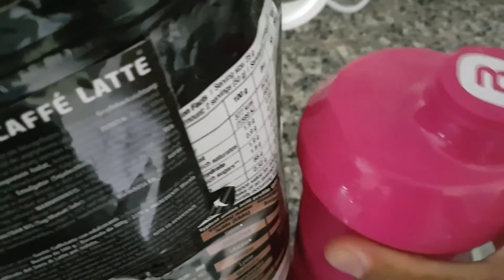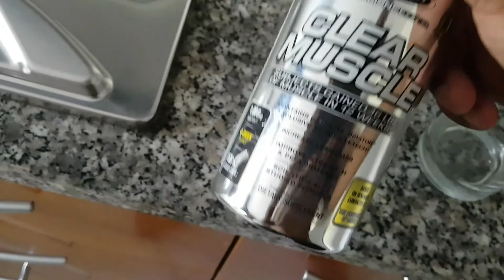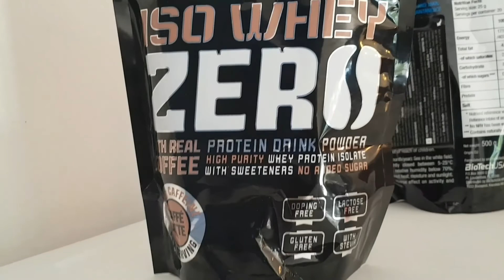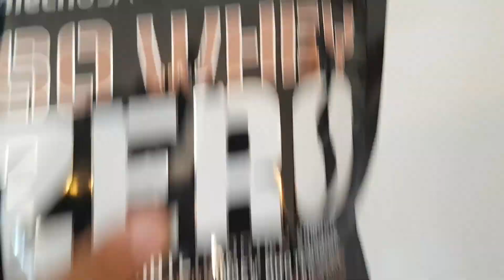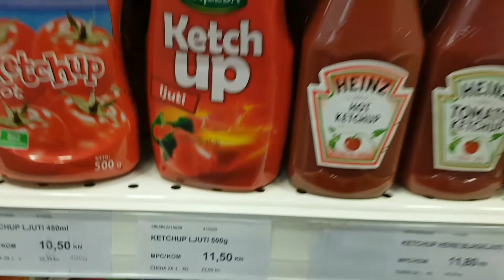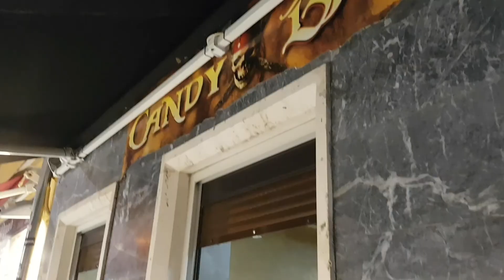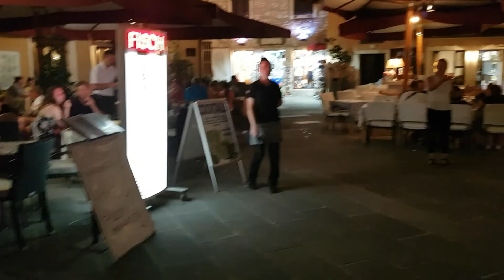KROATIEN URLAUB | KINDER GANGSTER RAPPER & CHEATS! (VLOG) -George Kofi